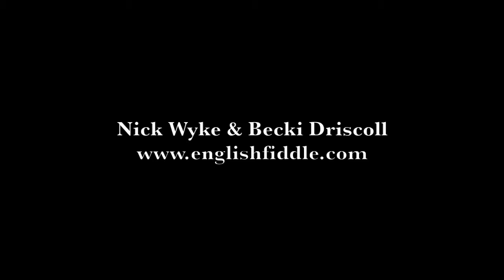The Old Fashioned Plough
The first track from our new CD "The Songs of Edward Capern".